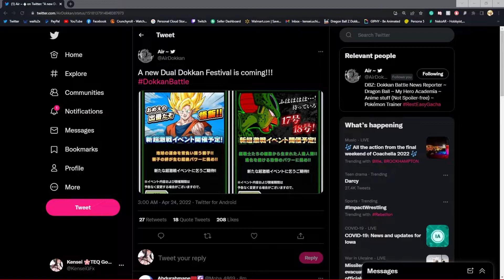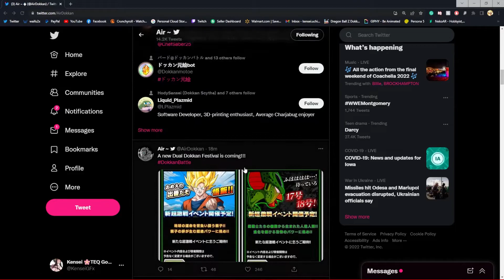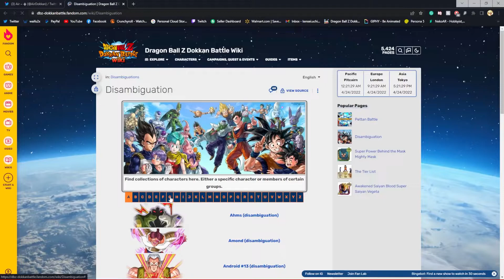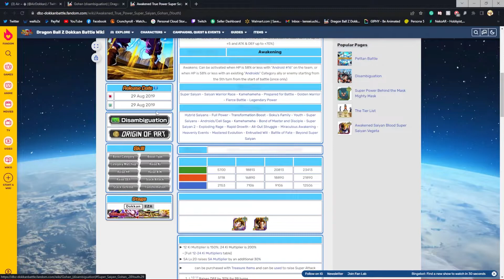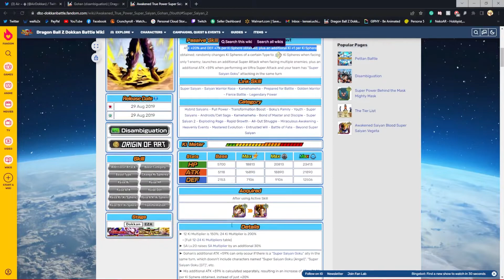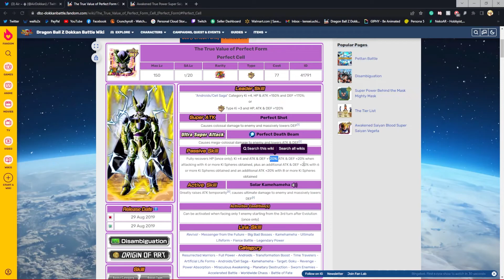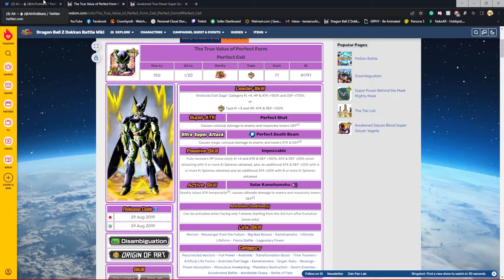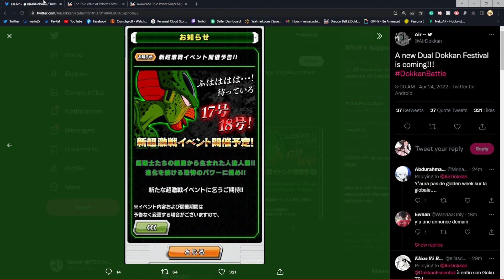AS WE EXPECTED! CELL SAGA FOR GOLDEN WEEK! GOKU/GOHAN & IMPERFECT CELL DOKKANFEST! (Dokkan Battle)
Video Title: AS WE EXPECTED! CELL SAGA FOR GOLDEN WEEK! GOKU/GOHAN & IMPERFECT CELL DOKKANFEST! (Dokkan Battle)

Ohyao! Kensei here we have a variety of different Dokkan Battle Content. I do Summons, Guides, How-To Videos, Eza Area Tutorials, showcases, discussions, News, And much more.